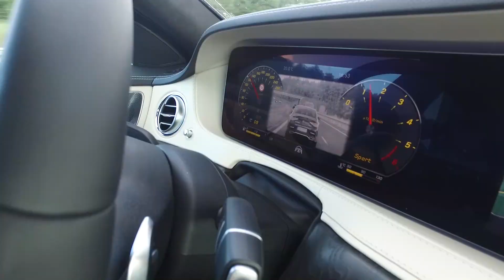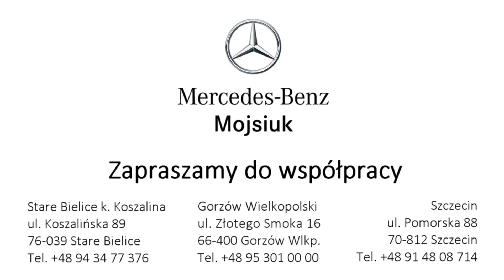Jesteś dla nas ważny - Mercedes-Benz Mojsiuk